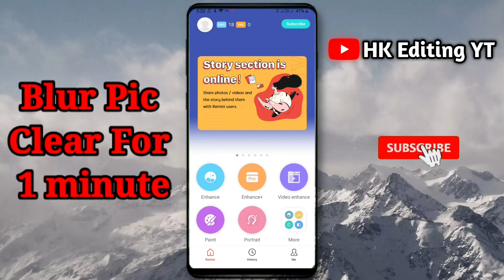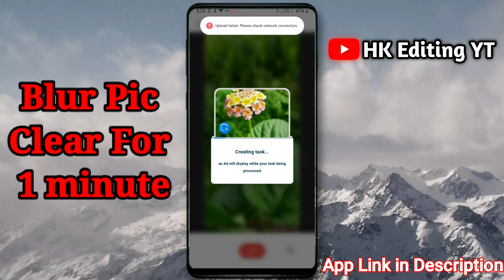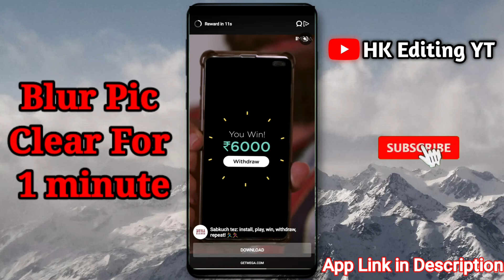Blur Image Clear In 1 Minit | Remini App | HK Editing YT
Blur Image Clear करा 1 मिनिट मधे Remini App वर

आपल्याला असे वीडियो बनवून पाहिजे असेल तर आमच्याशी संपर्क करा.
Watsapp No.9689680945

अश्या प्रकारचे वीडियो मटेरियल Free घेण्यासाठी आमच्या Telegram Channel Join करा..

Harshal Kumbhar Editz
Harshal Kumbhar Video Editing

|| जय जिजाऊ || जय शिवराय ||जय संभाजी महाराज ||